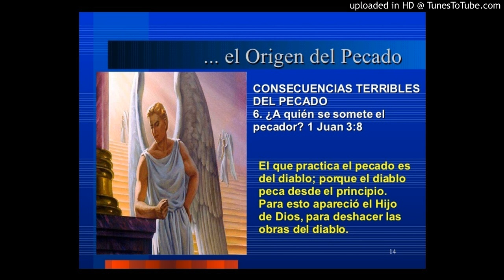2a leccion anticristo (B)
2a leccion anticristo (B) por Dra marilyn Calkins fecha 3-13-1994 en Irwindale California cinta 287